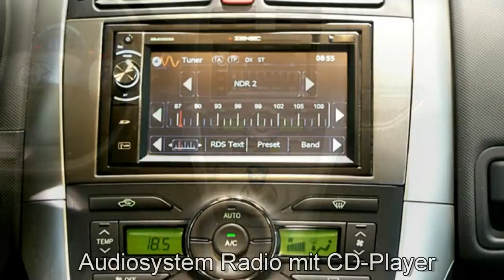Toyota Auris Autohaus S+K